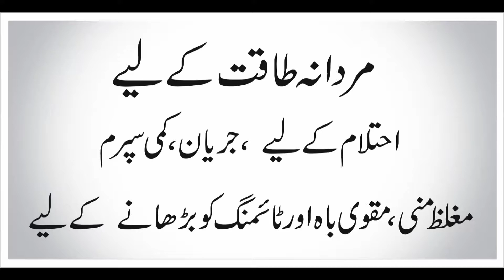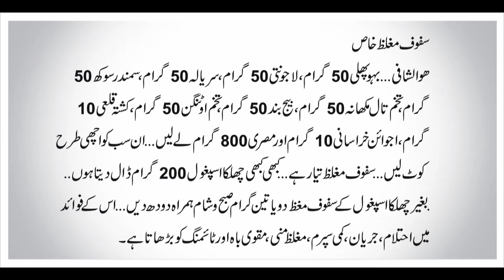Increase Your Timing Desi Urdu Totkay Must Watch